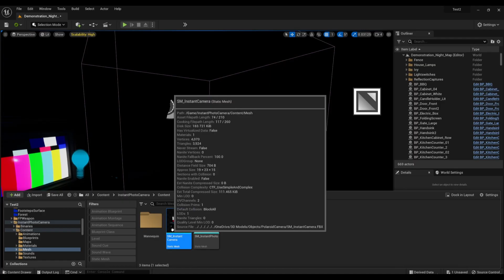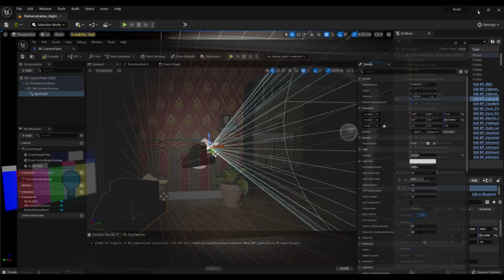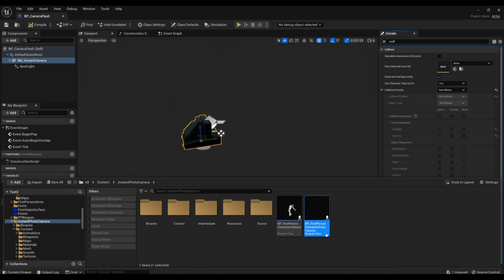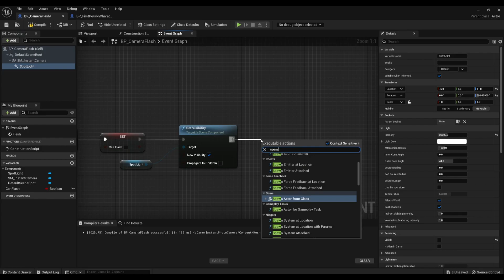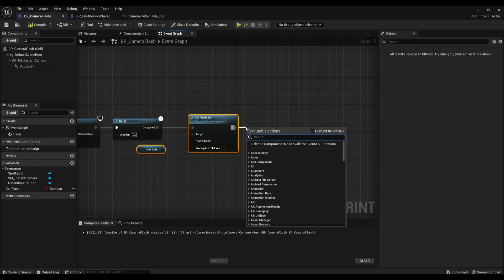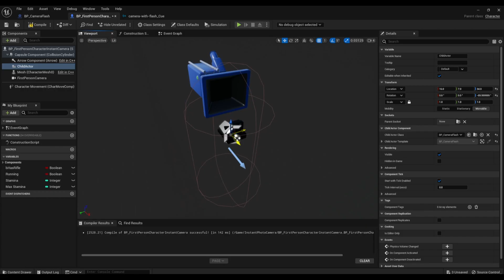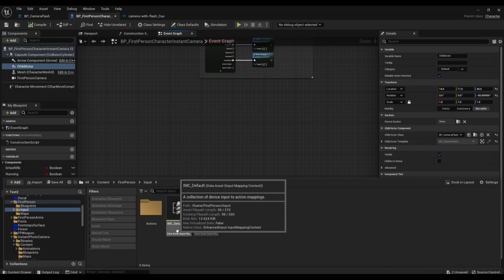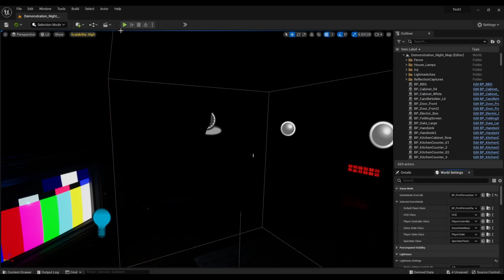Cómo hacer una CÁMARA con FLASH en Unreal Engine 5 - Tutorial Español